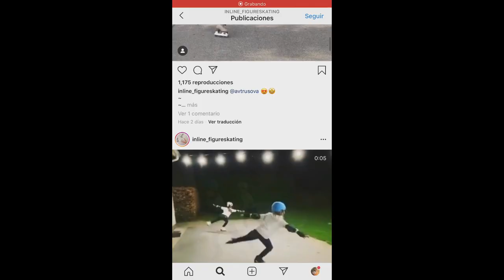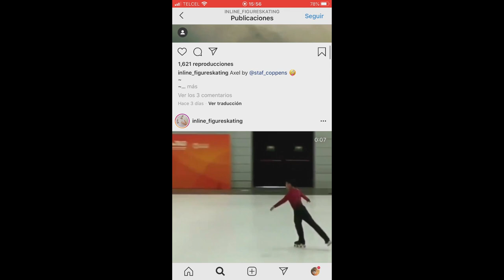5 FORMAS. DE INICIAR EN EL PATINAJE ARTÍSTICO SOBRE HIELO ⛸ (CUANDO NO HAY PISTA DE HIELO)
🔴Cinco formas de acercarte al patinaje artístico sobre hielo, aunque no haya pista de hielo en tu ciudad. Vamos a ver desde el patinaje sobre ruedas, las pistas de hielo sintético, los patines en línea de artístico, cursos de verano e intercambios y la danza como maneras de acercarte al patinaje aunque no haya pistas de hielo cerca de tu localidad. ⛸

¡OYE! MIRA ESTO!👇
 ¡🎁⛸REGALOS PARA PATINADORES🎁⛸!:

CHAPTERS:
00:00 INTRO
05:35 DANZA CONTEMPORÁNEA Y BALLET
08:05 VERANO DE PATINAJE E INTERCAMBIOS
09:43 PATINAJE ARTÍSTICO SOBRE RUEDAS
10:05 COMPRAR UNOS PATINES DE ARTÍSTICO INLINE
12:30 HIELO SINTÉTICO